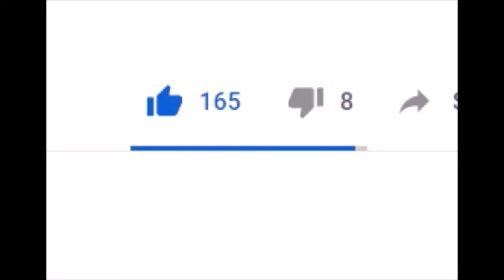ROBLOX Apocalypse Rising: I SUCK!!!